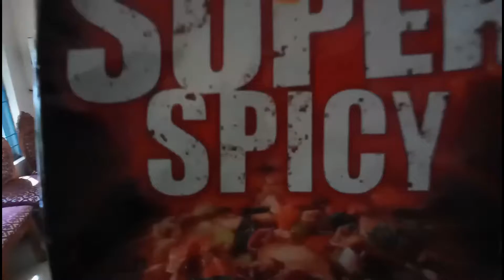Ramen challenge with my mom (tibetan vlogger) (tib_kunsang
hello gyus

so here's video of ramen challenge with my mom SO much fun and spicy hehehe

I hope you all like&enjoy this video

follow me in insta (tib_kunsang7)